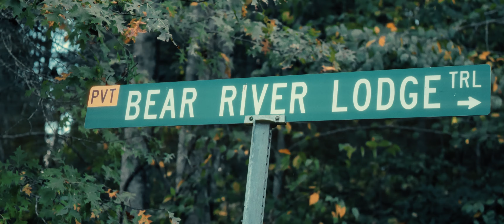Emmy & Korey - Wedding Highlights